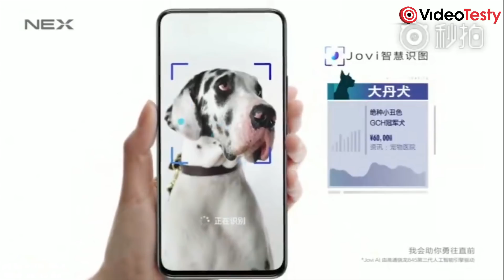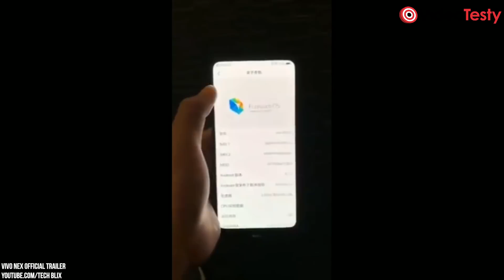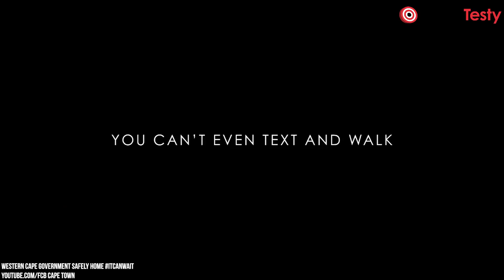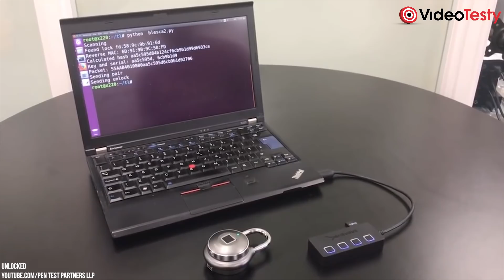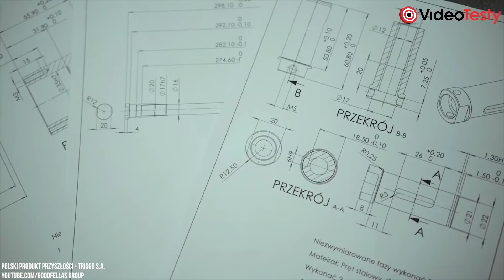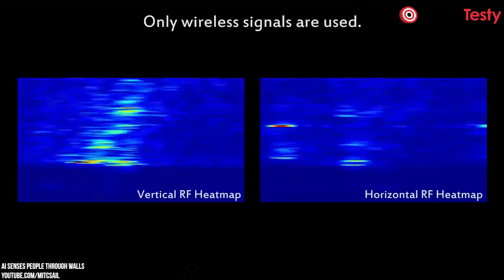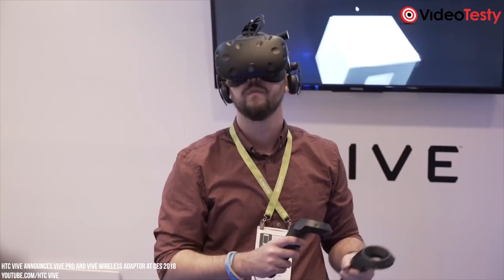Nowy Xbox, Inteligentne Kłódki Złamane, Amazon Niszczy Sprzęty – VideoNews #160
Witam Was bardzo serdecznie w 160 VideoNewsie, w którym jak co tydzień przybliżę Wam najciekawsze wydarzenia ze świata technologii z ostatniego tygodnia. Dziś między innymi o polskim pojeździe, problemach Apple i skandalu Amazon'u.

Masz pytania o sprzęt? Dołącz do naszej grupy na Facebooku

♫ Music Info ♫
Rêveur by Peyruis @peyruis

Ekipa
VideoTesty.pl